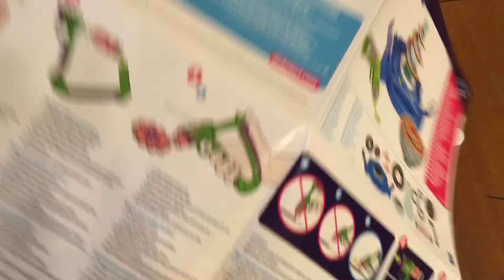Короткий анонс: лепим Плэй До Doh Vinci